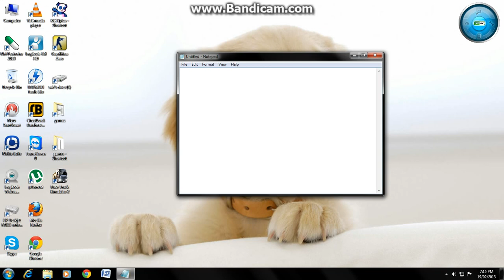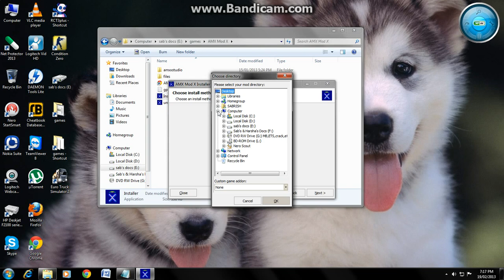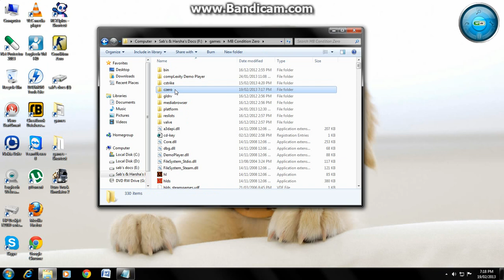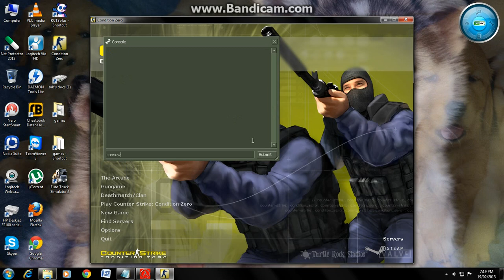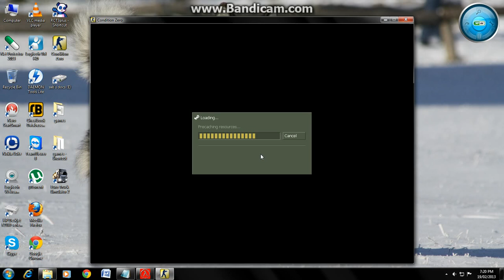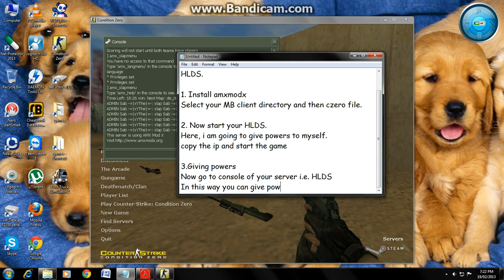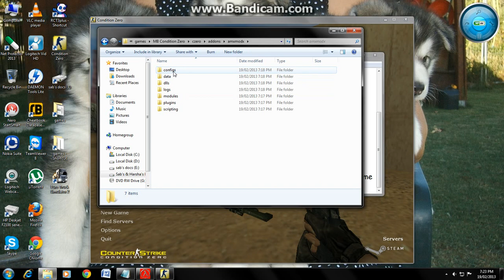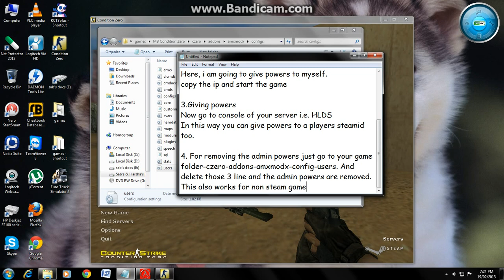Installing Amxmodx for CZ and giving admin powers in HLDS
I have made this with the MB client. However the step remains the same for non-steam game too and steam too. In case of steam you have to use steamID in place of name
You can get the HLDS.exe in your game folder itself
The command for giving powers is:-
amx_addadmin "Name of the player/steamid" "abcdefghijklmnopqrstu"

If you are wondering what "abcdefghijklmnopqrstu" is then let me say that the are access flags.Access flags is the range of powers of an admin

In Access flagsthe letters stand for:-
 a - immunity (can't be kicked/baned/slayed/slaped and affected by other commmands)
 b - reservation (can join on reserved slots)
 c - amx_kick command
 d - amx_ban and amx_unban commands
 e - amx_slay and amx_slap commands
 f - amx_map command
 g - amx_cvar command (not all cvars will be available)
 h - amx_cfg command
 i - amx_chat and other chat commands
 j - amx_vote and other vote commands
 k - access to sv_password cvar (by amx_cvar command)
 l - access to amx_rcon command and rcon_password cvar (by amx_cvar command)
z - user (no admin) [Dont put while making a player admin.]
z can be used for removing  a admin too.
The command for that is:-
amx_addadmin "name" "z"
This is also a way to remove admin.